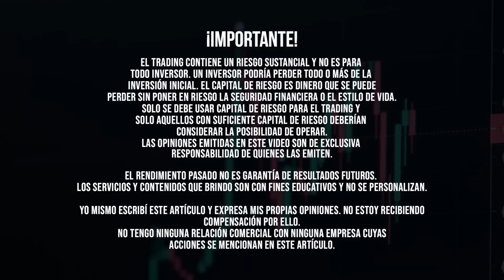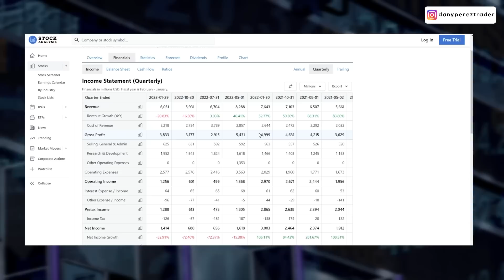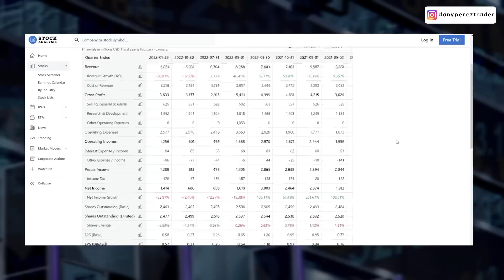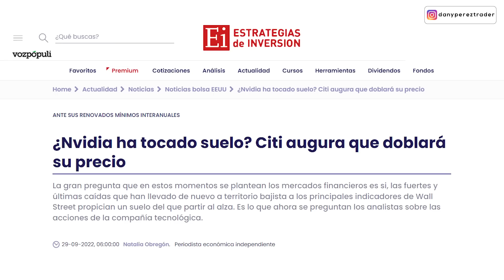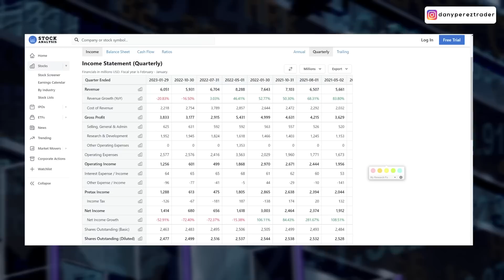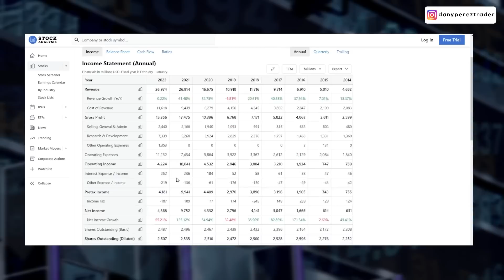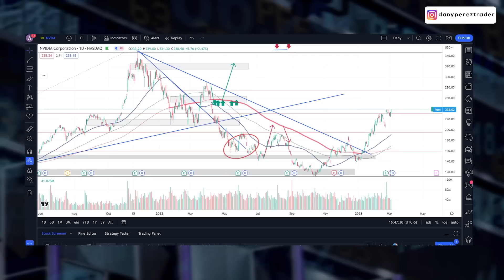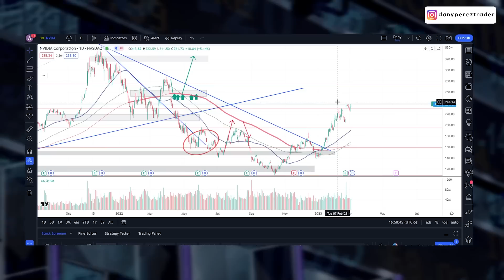NVIDIA ¡SUBE UN 14% en la BOLSA! VIGILA ESTO ANTES DE INVERTIR en NVIDIA - Dany Perez Trader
VIGILA ESTO ANTES DE INVERTIR en la Acción de NVIDIA en la Bolsa de Valores.

¿Cuáles fueron los resultados de NVIDIA? ¿Por qué ha subido un 14% en los últimos días?

¿Es una buena acción para invertir?  En este video compartiré mi análisis desde el punto de vista Fundamental, de Valoración y Técnico, para que puedas tener una sólida información sobre la interesante situación de la industria de la tecnología y sobretodo de la empresa Nvidia.

Friend, NVIDIA reporto resultados hace poco y la acción llego a subir en un 14% y eso hace que sea muy interesante porque está en una tendencia, tiene ayudas del gobierno...

En fin, hice un análisis completo de la acción que te lo quiero mostrar para que entiendas si NVIDIA representa una buena oportunidad de inversión o no.

ÍNDICE:
00:00 Introducción
00:52 Análisis del entorno de la Acción de NVIDIA
04:36 Tamaño de la generación de datos en Internet por la Inteligencia Artificial
04:57 Proyecciones de Garnet para NVIDIA
05:47 Cómo afecta Crisis de los Gobiernos de USA y China a NVIDIA
06:59 Análisis de Resultados del IV Trimestre de 2022 de NVIDIA
10:56 Análisis Técnico de la Acción de NVIDIA
13:01 CONCLUSIONES

Me puedes encontrar Youtube, Instagram, Tiktok y Twitter como @DanyPerezTrader donde estoy compartiendo mis análisis actualizados sobre Oportunidades de Inversión.

Friend, espero que este video te aporte mucho valor y genere una discusión interesante.

Si por casualidad es primera vez que ves un video de este canal,  @DanyPerezTrader  te invito a que te suscribas, porque al menos 4 veces a la semana estoy publicando videos orientados a encontrar OPORTUNIDADES DE INVERSIÓN.

Un abrazo friend y nos vemos en los comentarios 💪

Instagram , Youtube , Twitter, Facebook y TikTok como  @DanyPerezTrader